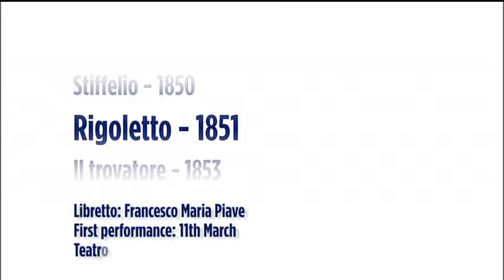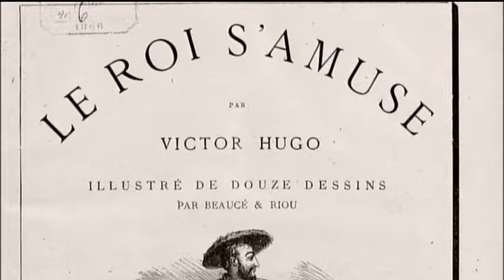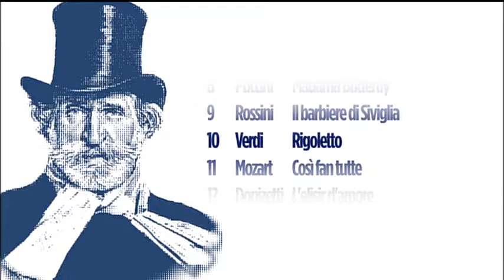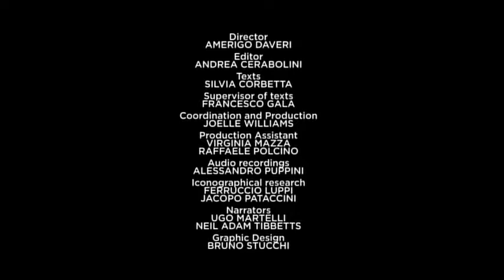Джузеппе Верди - Риголетто (Опера) Трейлер Giuseppe Verdi - Rigoletto (Opera) Trailer